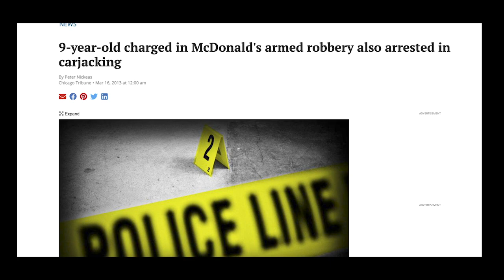7 Strange Things That Happened at McDonald's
7 Strange Things That Happened at McDonald's

mcdonalds, strange stories, weird stories, be amazed, viral videos, scary stories, top 10, top 11, top 20, fun facts, bizarre stories, bizarre facts, thing that happened at walmart, things that happened at mcdonald's, mcdonald's, watchmojo,